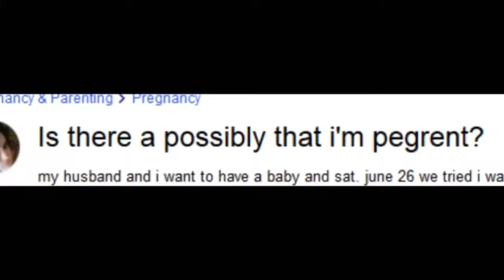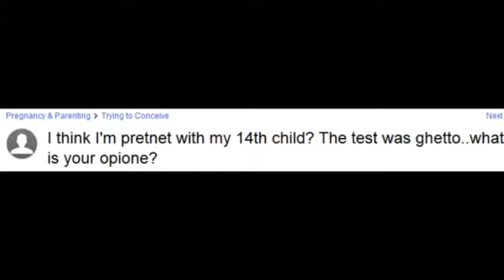Am I pregnant